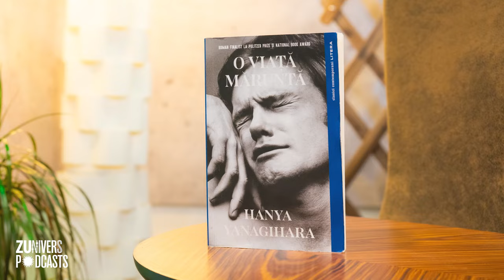„O VIAȚĂ MĂRUNTĂ” - HANYA YANAGIHARA | BiblioTEA cu Tea Teodorescu 46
În primul episod al podcastului BiblioTEA, Tea ne aduce cartea „O viață măruntă” de Hanya Yanagihara, roman nominalizat la Man Booker Prize, tema unei piese de teatru și, recent, subiectul unui film. Romanul spune povestea a patru prieteni care își împart copilăria, se descoperă, dar se despart în repetate rânduri.

Dacă ți-ai dorit să înțelegi trauma din mintea unui om, cartea aceasta este pentru tine. Pentru că-ți dezvăluie întreaga luptă din spatele legăturii a patru prieteni care încearcă prin toate modalitățile să-și amâne moartea. În ciuda a tot ce se întâmplă în jurul lor, personajele caută răspunsuri și încearcă să înțeleagă cine sunt cu adevărat.